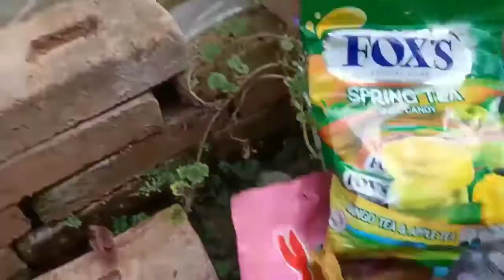MENEMUKAN MAINAN DINOSAURUS T-REX TRICERATOPS VELOCIRAPTOR BRONTOSAURUS ALLOSAURUS 116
MENEMUKAN MAINAN DINOSAURUS T-REX TRICERATOPS VELOCIRAPTOR BRONTOSAURUS ALLOSAURUS ep 116
menemukan mainan
main bermain
t-Rex
dinosaurs triceraptops
mainan Dinosaurus
@Main Bermain